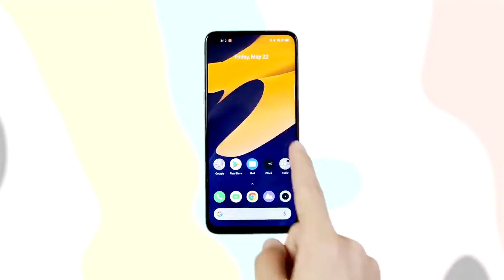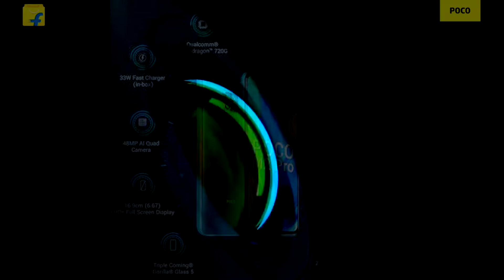Best Phone Under 15000 Oct 2021 in INDIA ?Best gaming phone under 15k ? Should You Buy This Phone ?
1-Realme Narzo 20 pro
2-Realme 7
3-Poco M2 pro
4-Realme 6i
5-Realme Narzo 10

some other phones are recommended by PACE TECH family.
*Redmi note 9 pro ( amazon
*Redmi note 9 ( amazon
*Realme 6 (amazon
*Realme 5i (amazon

best phone under 15000 taka
best phone under 15000 tk
best phone under 15000 taka in bangladesh 2020